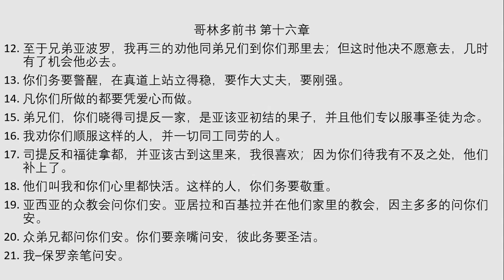哥林多前书 (第 一章 到 十六章）